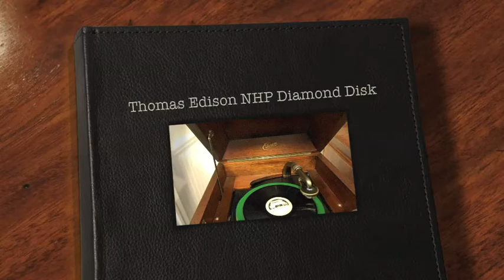Thomas Edison National Historical Park Diamond Disc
This is the Edison Diamond Disk being played at the Thomas Edison National Historical Park in West Orange New Jersey.